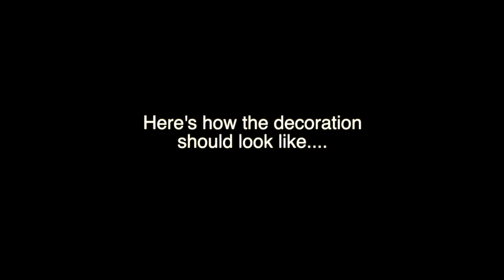Master Class Nail Art: How to Create Stunning 4D Flowers with 4D Plasticine?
Would you like to learn how to create beautiful 4D flowers like a pro? In this video, I'll show you how to create very detailed in texture and density nail art flower decorations. You'll also learn how to to make those decorations long-lasting, not to chop off in just few days, but remain on the nails for 3-4 weeks. There are some tricks to know in order to apply the technique and especially when it comes to working with the material used to create those 4D flowers, I'll show you everything from A to Z, in a step-by-step manner.

Watch now!

P.S. Learn from Tanya on Amazon Prime:
If you are in the United States
If you are in United Kingdom
If you are in Germany

Tanya's books on Amazon Kindle